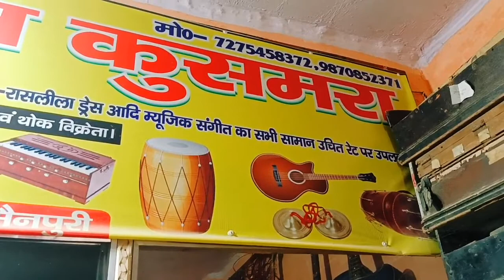सबसे सस्ता टू लाइन हारमोनियम शर्मा हारमोनियम कुसमरा 7275458372-9870852371